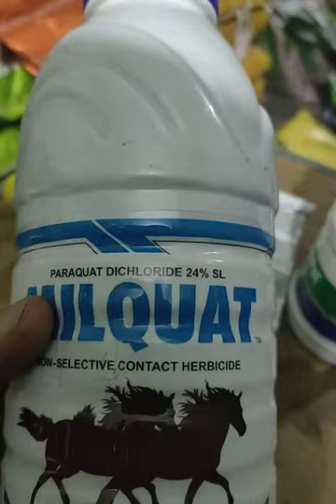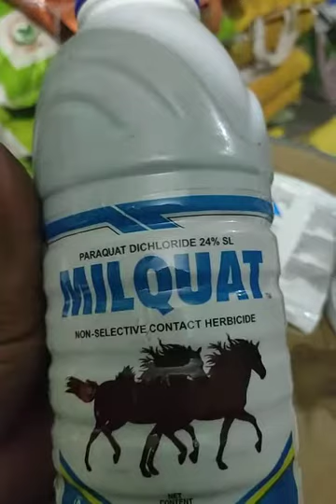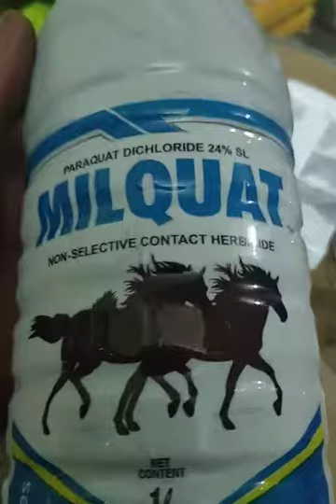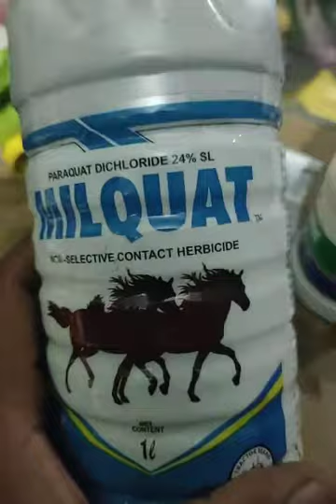केना तनाचा नायनाट फक्त 3 तास .Non selective contact herbicide paraquat dichloride 24 %sl